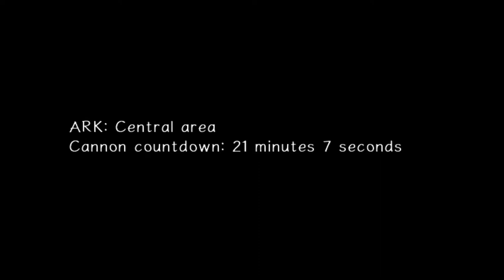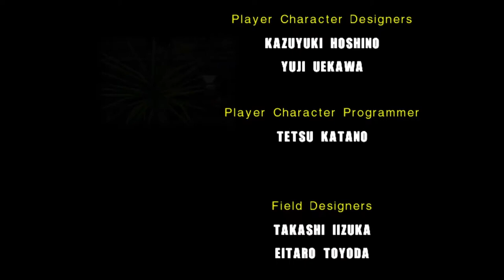DARK SIDE ENDING!! Sinistre Plays Sonic Adventure 2 Ep 16